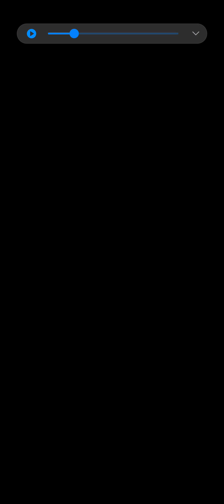Me Vs. Jordan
he talking out of his neck didn't want the work. 😂😂😂